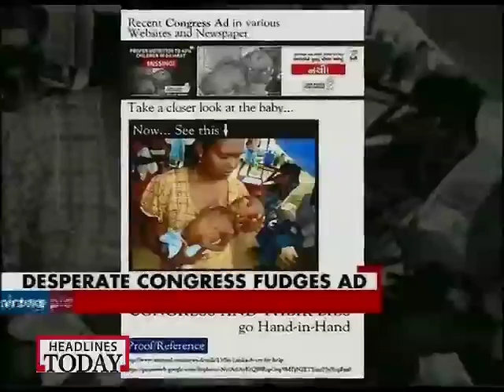Cong's goof-up on Gujarat malnourishment ad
The BJP is alleging the Congress used a picture taken from the website of a Christian organisation showing a Sri Lankan victim and her child in the campaign in Gujarat.